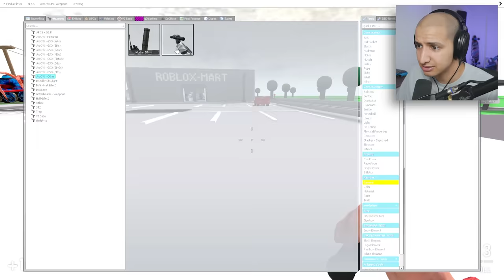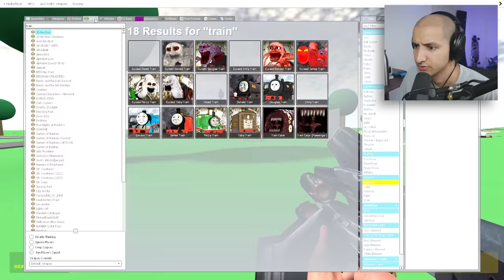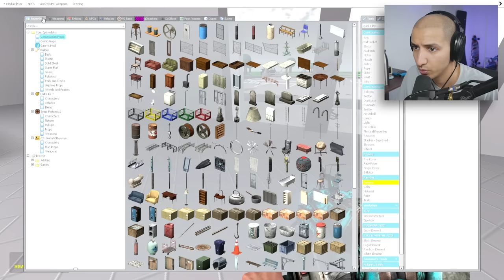Do NOT Draw THOMAS THE TRAIN FAMILY… (Scary)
I DREW THOMAS THE TRAIN FAMILY TO LIFE! @SHOOTABIRDIE